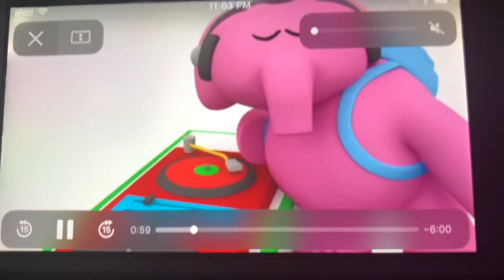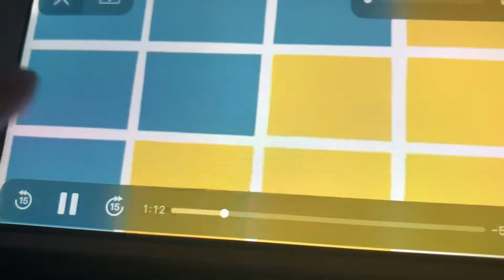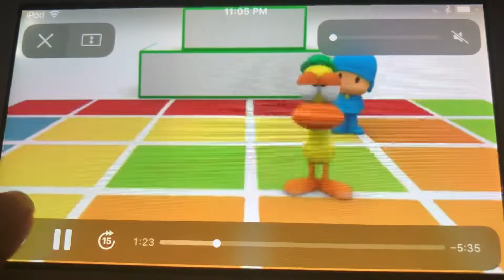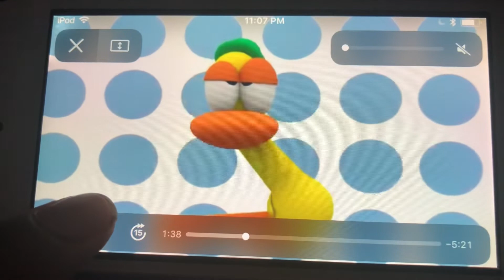Just dance pocoyo 2019 Gangnam style